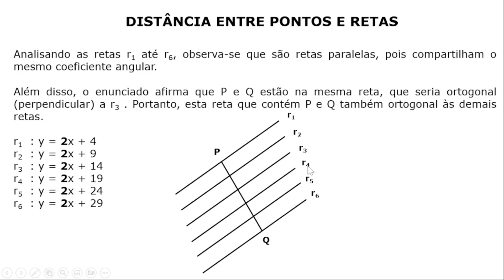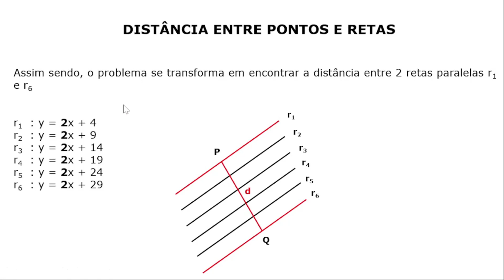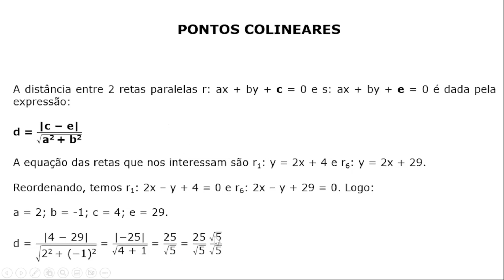#069 - Distância entre 02 pontos pertencentes a 02 retas paralelas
Questão da banca CPCON em que o candidato(a) deve calcular a distância entre 02 pontos pertencentes a 02 retas paralelas.

Concurso da Prefeitura de Gurinhém-PB, do ano de 2020, para o cargo de Professor de Matemática